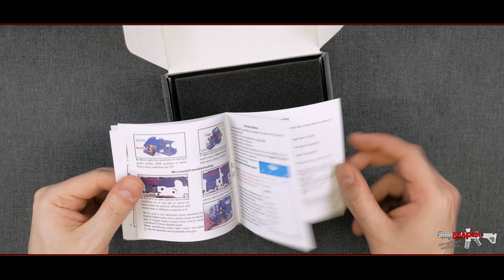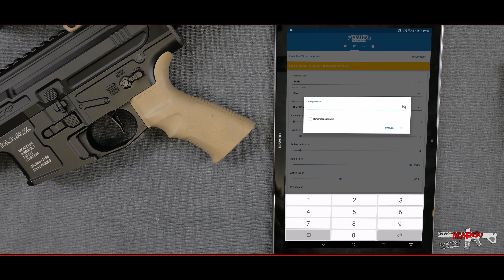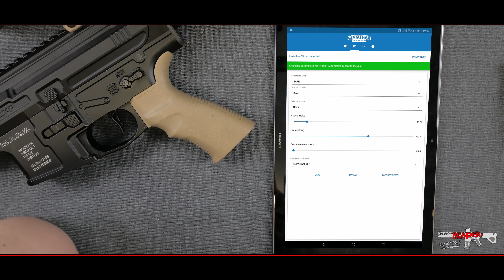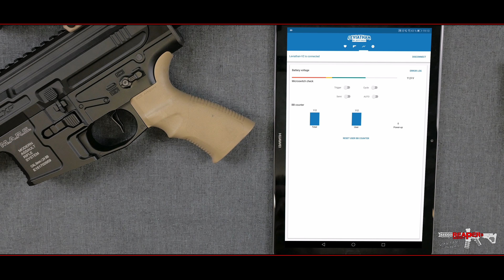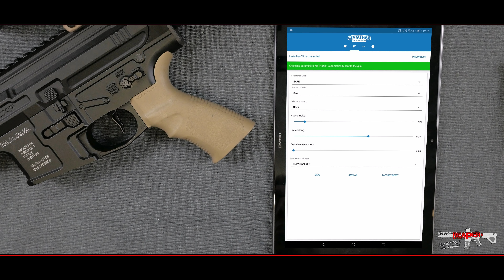[Tech] Jefftron Leviathan EFCS/ETU mit Bluetooth, Mosfet - 6mm Airsoft/Softair - Technik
-[ unbeauftragte und unbezahlte Werbung ]-

Hi Hi, heute schauen wir uns das Jefftron Leviathan EFCS an welches über Bluetooth einstellbar ist. Dank der schmalen Bauform passt es ohne Nachbearbeitung in die meisten Gearbox-Shells und macht qualitativ einen sehr guten Eindruck.

*UPDATE* - Maximale Ampere: 40A für 20 Sek. 120A für 1 Sek. Leider lagen mir diese Daten zum Zeitpunkt des Videos noch nicht vor.

Kapitel/Übersicht:

00:46 - Lieferumfang
02:15 - Allgemeines
05:36 - Einbau/Montage-Anleitung
19:39 - Inbetriebnahme und FehlerCodes
23:02 - Software/Einstellungen
31:10 - Fazit

Produktlinks:

Leider darf man auf YouTube keine Shops mehr verlinken welche "Schusswaffen" verkaufen. Hier macht YouTube auch keinen Unterschied ob es sich um eine Airsoft oder um eine Scharfe handelt. Wenn ihr Interesse an diesem Produkt habt, verwendet bitte Google, oder besucht den Shop welchen ich im Video erwähnt habe.

Leider ist es auf YouTube nicht mehr möglich Einnahmen mit waffenrelevanten Videos zu generieren. Da hier über das Jahr hinweg aber leider viele Kosten anfallen wie z.B. Strom, Speicherkarten, Beleuchtung, Kamera, Hardware und Rückversand, bin ich hier leider auf euren Support angewiesen.

Das Produkt in diesem Video wurde mir als Leihgabe des gezeigten Shops zur Verfügung gestellt und wurde nach Fertigstellung zurückgesendet. Ich habe hier keinerlei Vorgaben zum Inhalt erhalten und äußere meine ganz persönliche Meinung mit allen positiven wie auch negativen Punkten. Ich habe mich aus eigenem Interesse für dieses Produkt und das Video entschieden und wurde dafür nicht bezahlt.